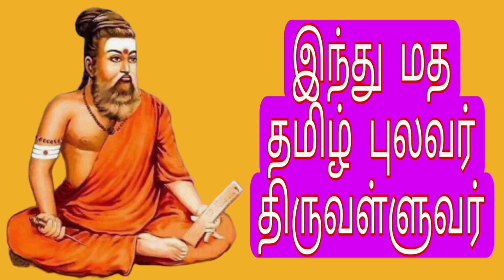Whales Near Chennai Beach | சென்னை கடற்கரை அருகே வந்த திமிங்கல சுறாக்கள்